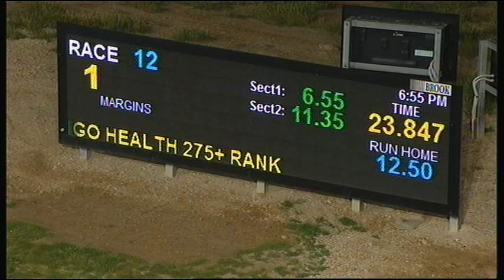BEN FRI 04 OCT 19 R12